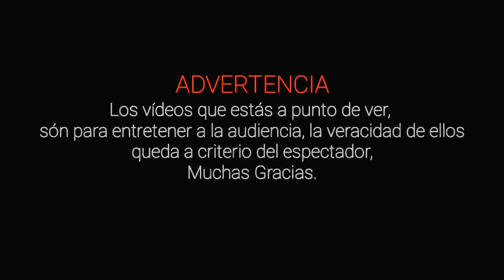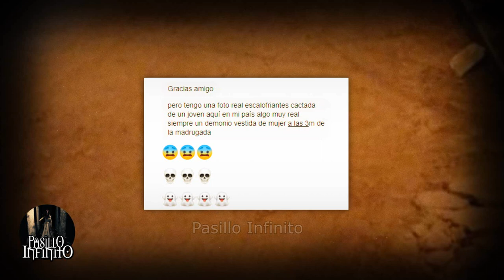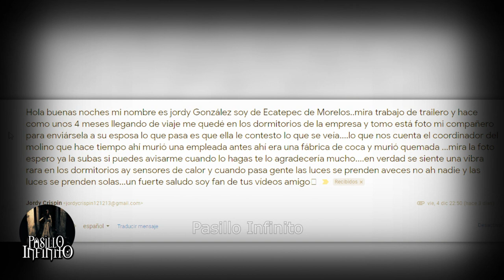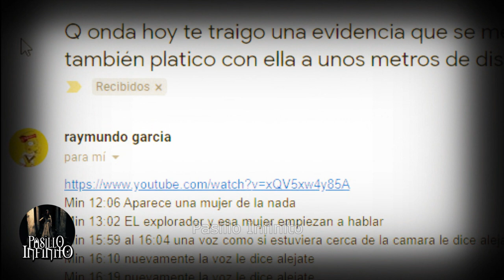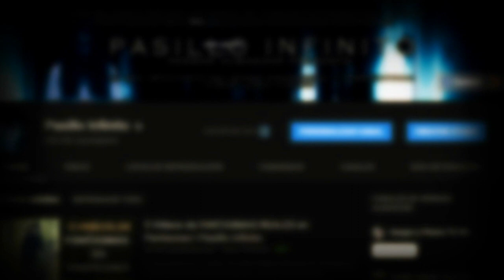ENCUENTRO CON UNA BRUJA y Tres Casos Paranormales más Pasillo Infinito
Te presentamos ENCUENTRO CON UNA BRUJA y Tres Casos Paranormales más.